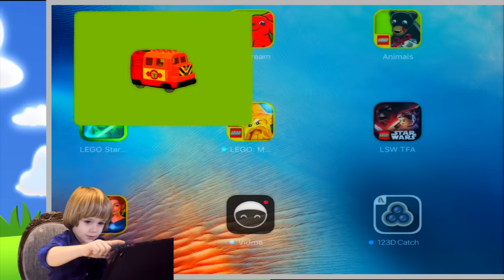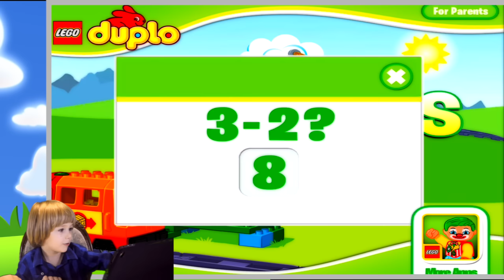Lego Duplo Train Game with Gertit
♥ Welcome to Gertit's Adventures Channel
♥ Awesome play doh videos:

♥ If you have any request, please type it in Comments.
♥ Thank you very much one more time for your support!!!